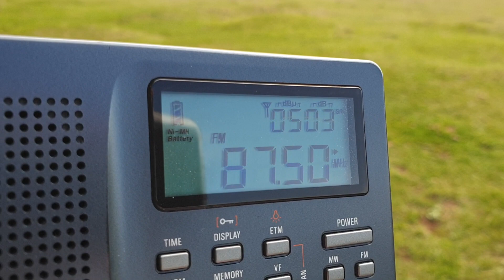Raw Innocence, DX Rodborough Common - 2019-08-24 10:43